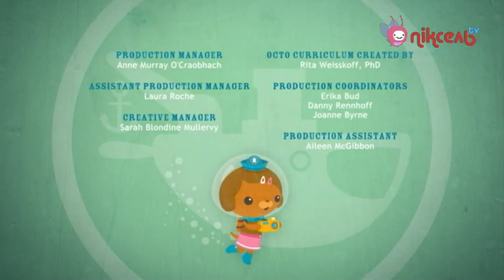S03E04 Октонавти і штучний риф